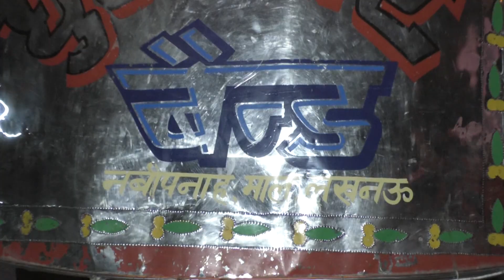04 Barat 02